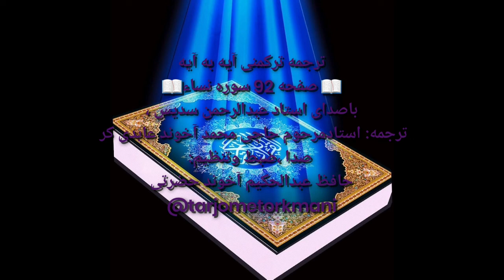ترجمه ترکمنی آیه به آیه صفحه 92 سوره نساء باصدای عبدالرحمن سدیس صدا حافظ عبدالحکیم آخون حضرتی